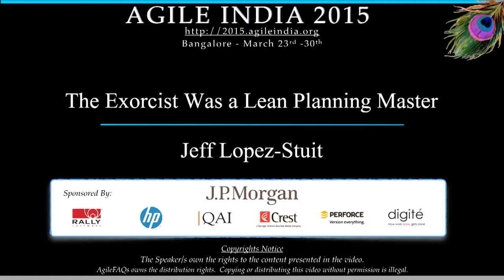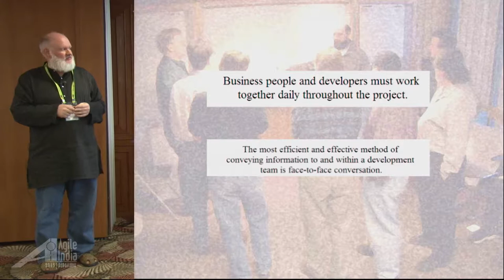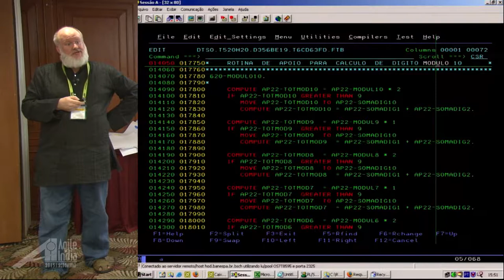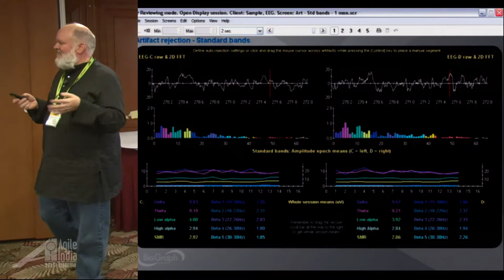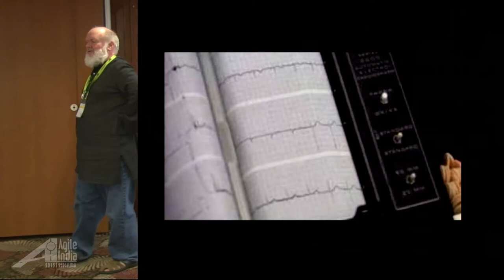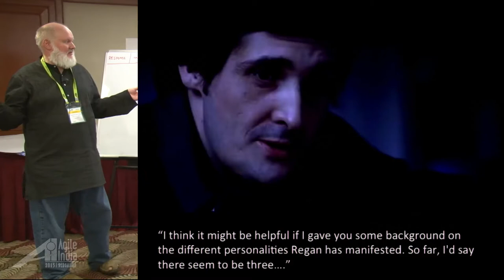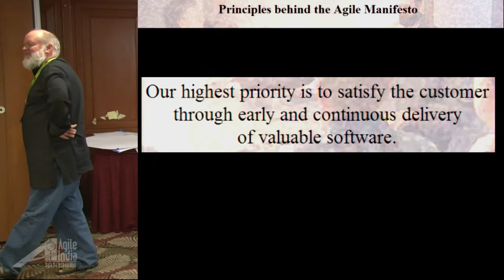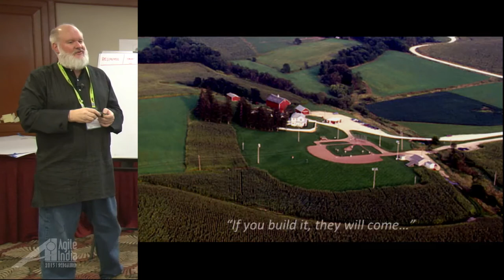The Exorcist Was a Lean Planning Master by Jeff Lopez Stuit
How can teams that have to deal with large, complex legacy systems get through planning and get to work? The title character of the classic American horror film, "The Exorcist" was a master at this..

Pecha Kucha Talk Summary:

Introduction: Creating understanding through conversation can be very difficult for teams dealing with complex, legacy systems.

Introducing Regan McNeil: Poor Regan McNeil was starting go insane, but a team of doctors and specialists in close, face-to-face collaboration, couldn't solve her problem.

The Exorcist: The Exorcist knew how to have just enough conversation to get to work, so his team could deliver the value everyone had been working and praying for.

Summary: "In life, understanding is the booby prize". Sometimes the quest for understanding can be an impediment to delivering value. Having faith in self-organization, sometimes its best just to get to work.